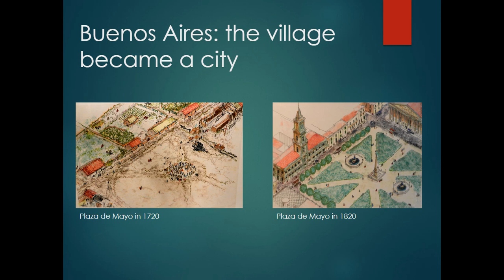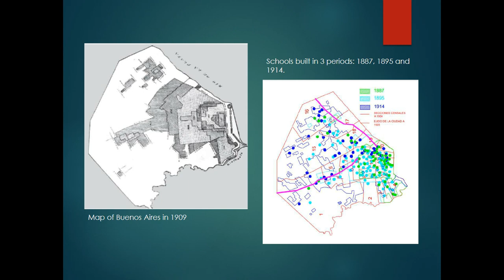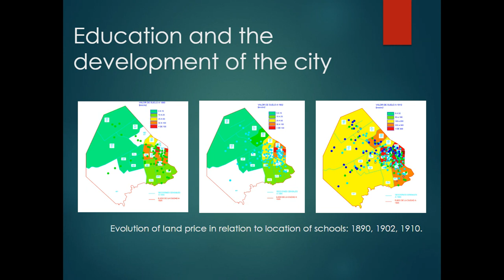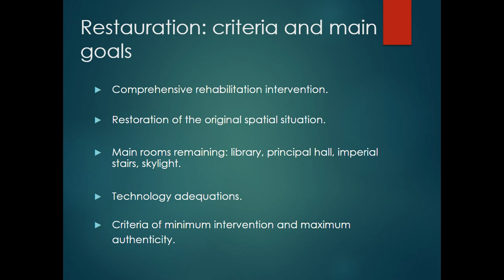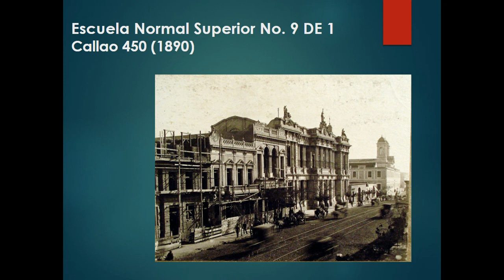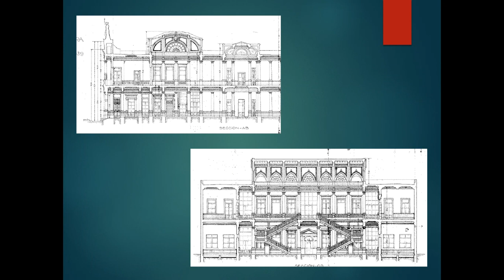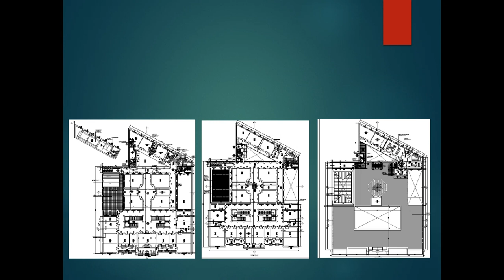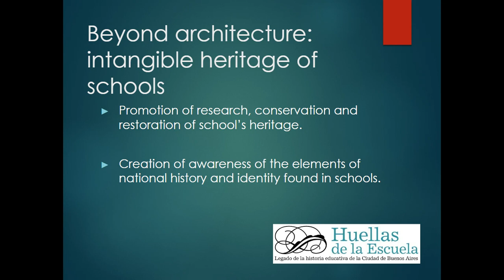BRAU5 - Flavia Rinaldi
Flavia Rinaldi
“Case Study. Escuela Normal Superior “Domingo F. Sarmiento” No. 9 Ciudad de Buenos Aires. Historic National Monument. Palace School Buildings. Arq. Carlo Morra”

Towards the end of the XIX century, Argentina started working to have a place in the world system. One of the tools the national government used to do so was the creation of a public, laic and free educational system, according to the 1884 Law 1420 of Common Education (Ley 1420 de Educación Común). Education would allow the consolidation of a national identity, the propagation of narratives about the country’s history and the feeling of belonging for a nation of multicultural and sometimes disruptive origins.
The physical manifestations of such public politics were schools, that were built in the entire territory since the end of the XIX century and peaking around 1910 with the “Centenary Schools”. In the 1880’s city of Buenos Aires, these buildings became the first public ones constructed with a specific purpose: schools were built before ministries. They were also related to the development of public transportation networks, rooting the population and expanding the city.
Marked by a classical expressive architectural language, these schools manifested in their functional distribution the role and importance of the educational actors and responded to the pedagogy of that time. Therefore, these buildings materially imprinted identity and promoted it, both through architecture and the intangible elements preserved inside of them: books, papers, maps, films, photographs.
In the following article, we describe the intervention model applied to the complex composed of monumental public schools in Buenos Aires, Argentina.